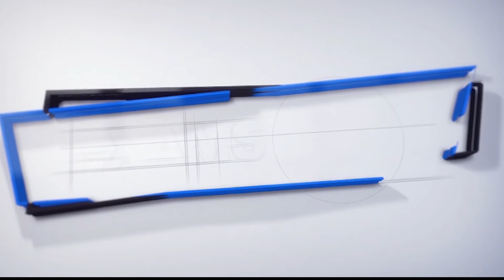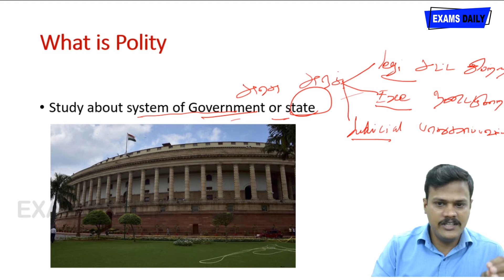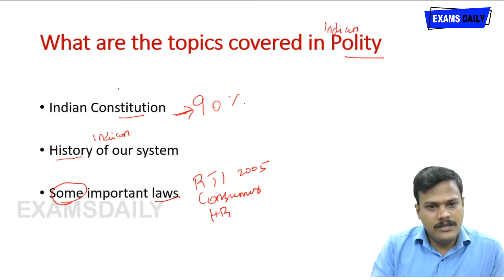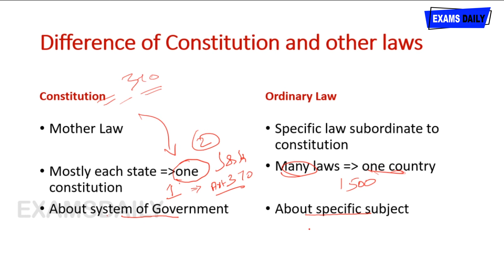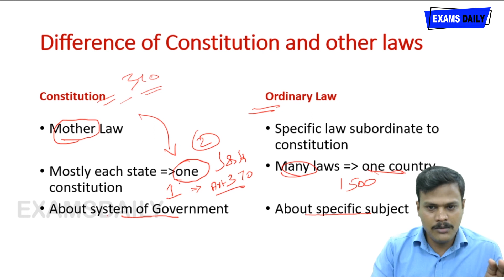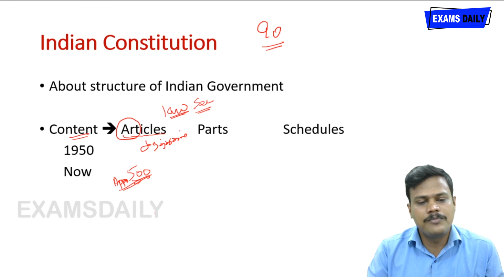இந்திய அரசியலமைப்பு என்றல் என்ன ? || What is Polity in Tamil || Indian Polity Important Topics TNPSC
In this video we will learn about What is polity ? and topics shortcuts are included for your better understanding and remembrance.